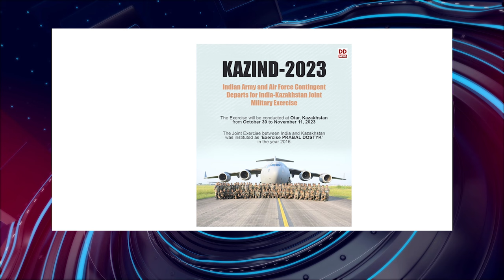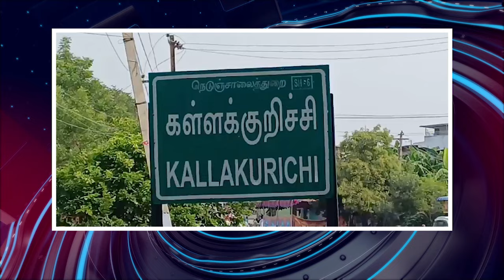பொதிகை இரவு 9 மணி எக்ஸ்பிரஸ் செய்திகள் [29.10.2023] PodhigaiTamilNews பொதிகைச் செய்திகள்